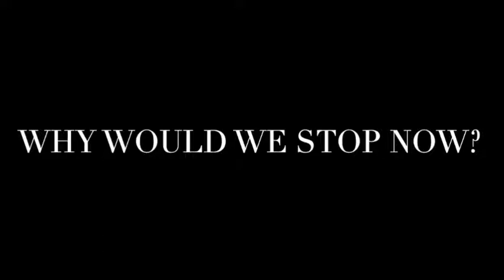SURREALBABYGATE TRAILER (2019)